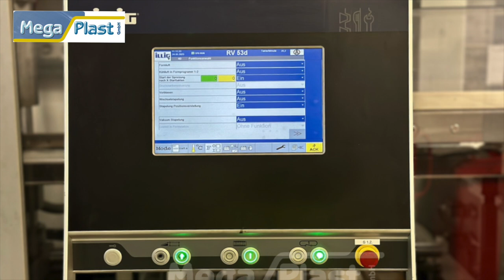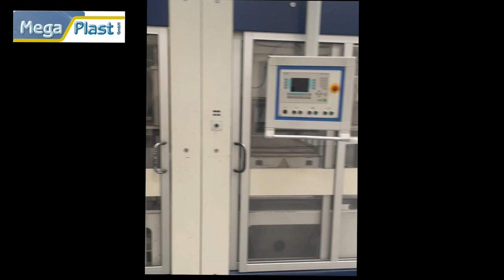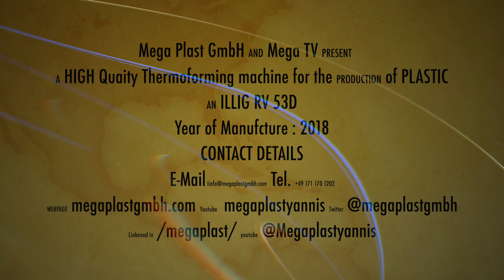ILLIG RV 53D Year 2018 23-06 23232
Thermoforming machine vacuum with 3 bar pressure forming, cutting and stacking unit, un-winder, re-winder, available immediately by Mega Plast GmbH.